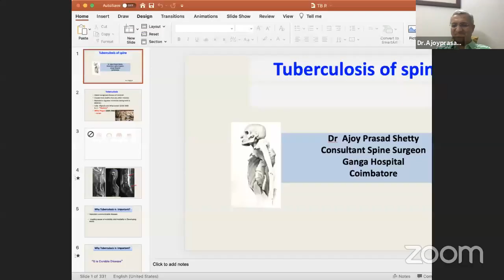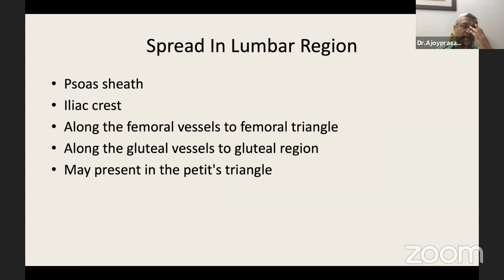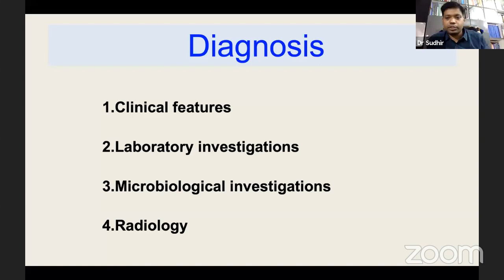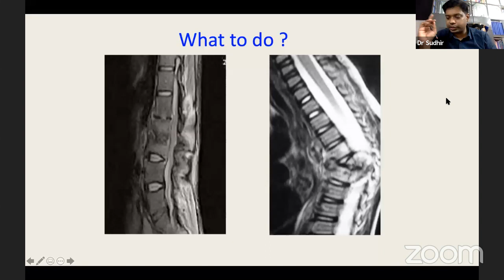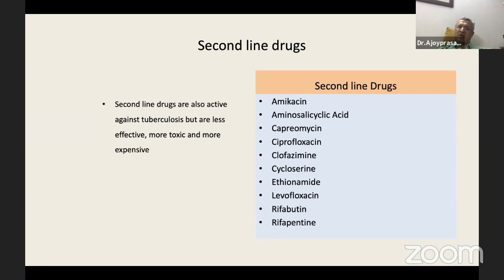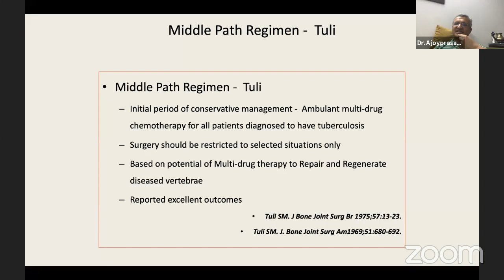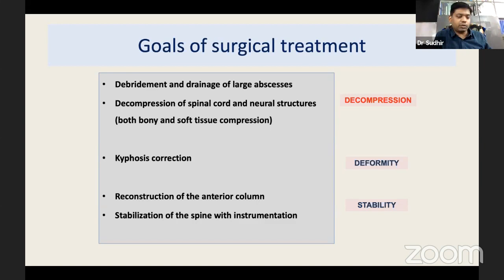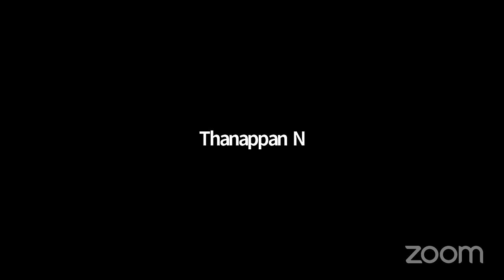08th TNOA PG Teaching Program - TUBERCULOSIS OF SPINE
TNOA PG Teaching Program
Eighth Program

Topic: TUBERCULOSIS OF SPINE

Speaker:
Dr Ajoy Prasad Shetty
Senior Consultant (Spine)
Department of Orthopaedics
Ganga Hospital
COIMBATORE

Moderator:
Dr G Sudhir
Assistant Professor of Orthopedics (Spine)
Sri Ramachandra Institute of Higher Education & Research
CHENNAI